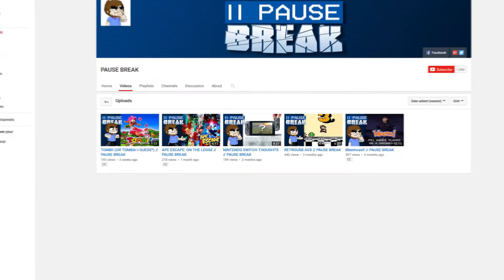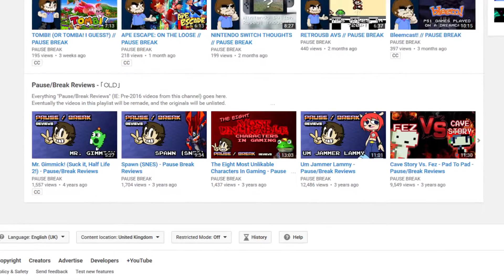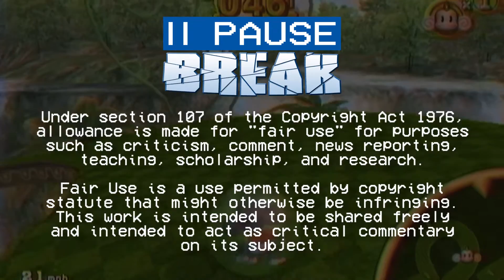2017 CHANNEL UPDATE! // PAUSE BREAK